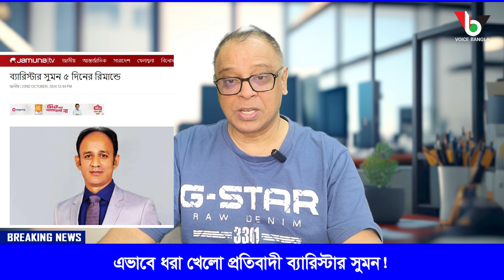এভাবে ধরা খেলো প্রতিবাদী ব্যারিস্টার সুমন! Mostofa Feroz I Voice Bangla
এভাবে ধরা খেলো প্রতিবাদী ব্যারিস্টার সুমন!

*** ANTI-PIRACY WARNING ***